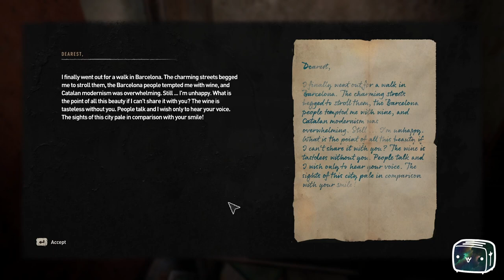Toaster Plays Dying Light 2 Episode 41